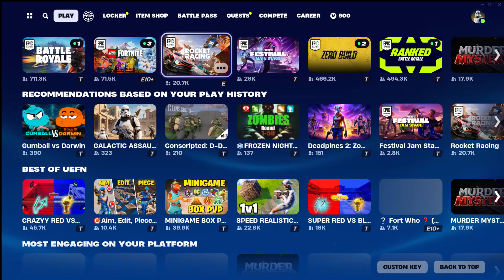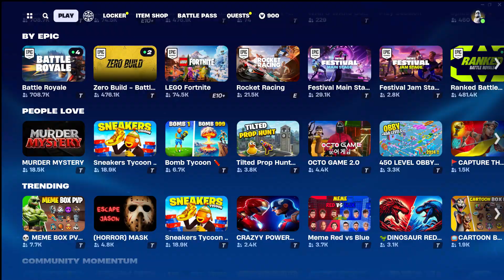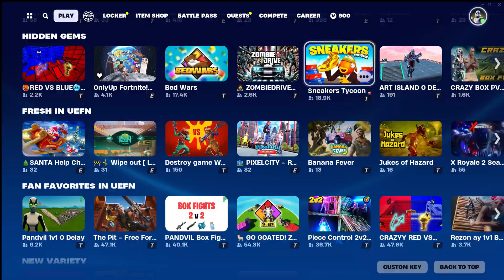Fortnite the Squad part 3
pleas like and sub